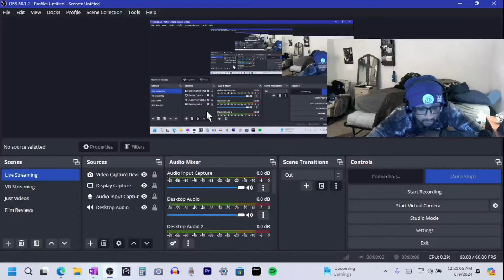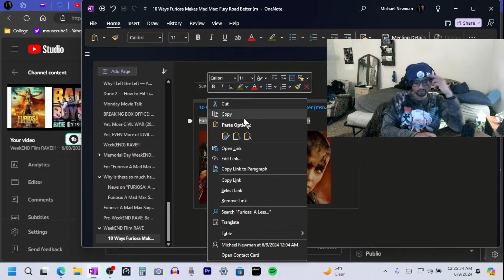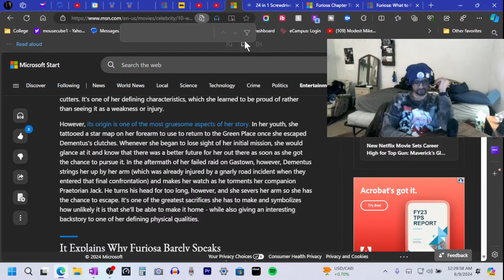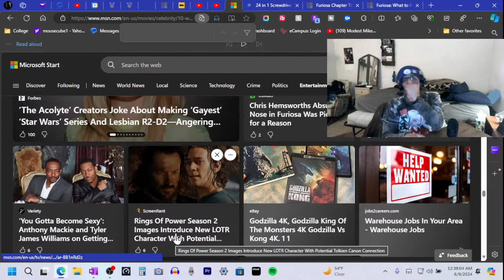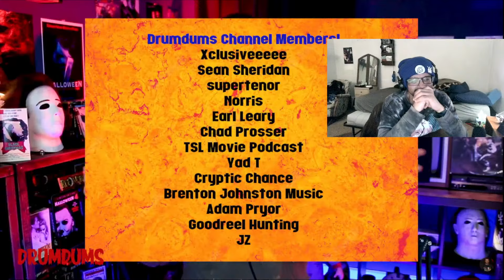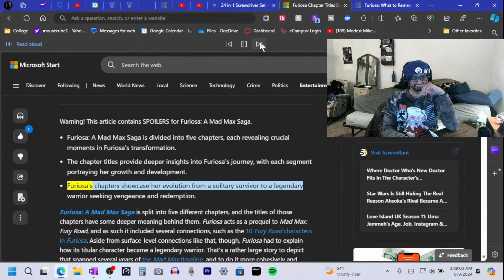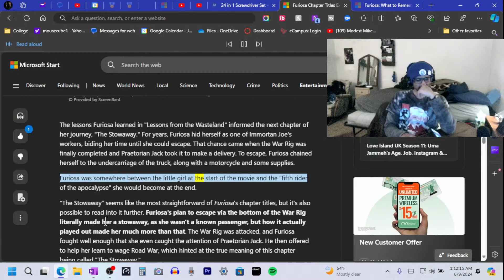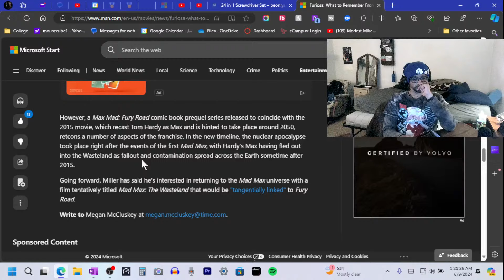WeekEND Film RAVE!!! — 6/08/2024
More BAD BOYS: RIDE OR DIE, FURIOSA, and anything else I feel is needed...